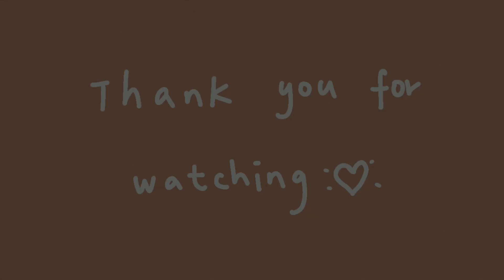WEEK17周末VLOG：根本哈根减肥食谱，迪卡侬在温哥华开幕